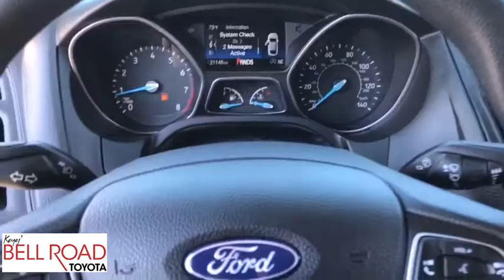2017 Ford Focus Phoenix, Glendale, Peoria, Sun City, Surprise, AZ HL211335P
INGOT SILVER Used 2017 Ford Focus available in Phoenix, Arizona at Bell Road Toyota. Servicing the Glendale, Peoria, Sun City, and Surprise, AZ area.